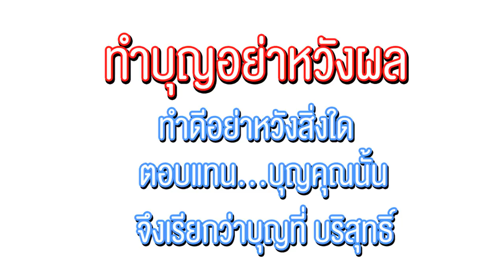พ่อขับวิน สอนลูกให้เป็นคนดี หนังสั้น พี่ฟิล์ม น้องฟิวส์ Happy Channel